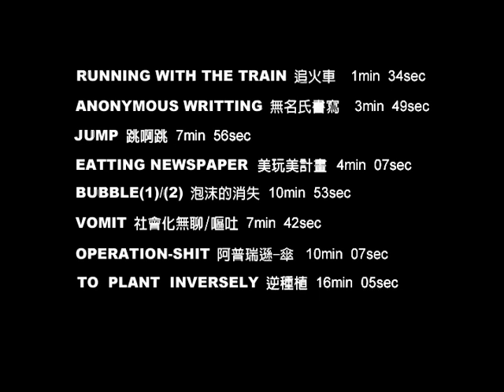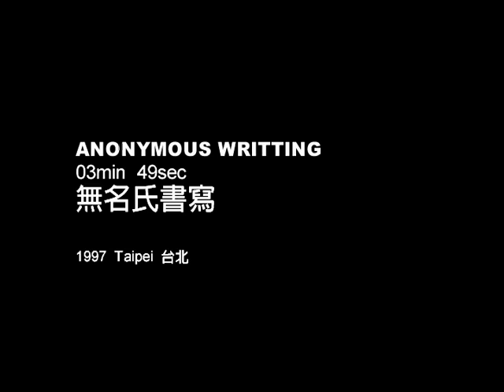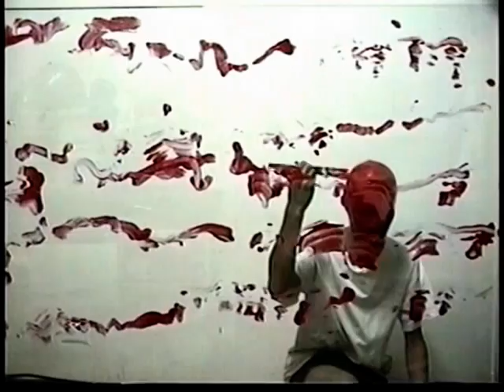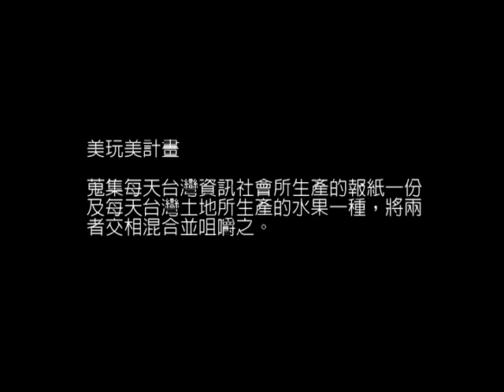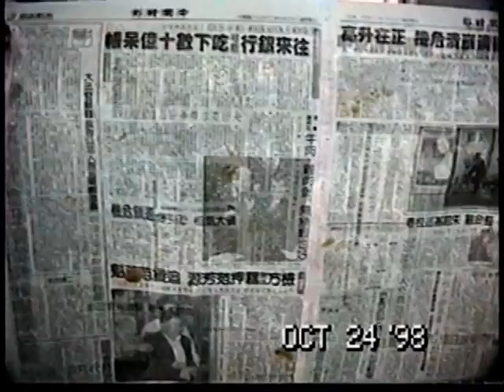高俊宏作品紀錄1997~2004/Art Documents of Kao Jun-Honn 1997~2004